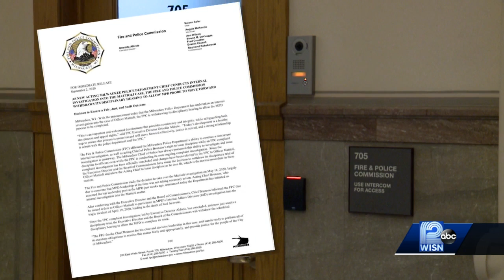Fire & Police Commission contradicts own statement in Mattioli investigation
A news release from the FPC Wednesday said Milwaukee police have always had ability to conduct concurrent probe, but a previous release told MPD to cease its investigation.